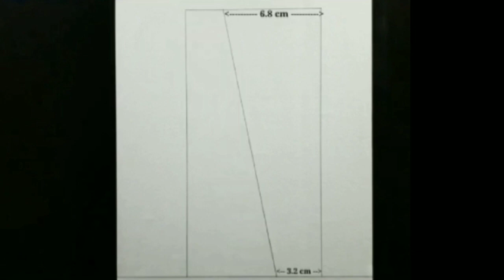How to draw a Singer "Mohammad Faiz" ( Step by step) Pencil Drawing // Easy Drawing Tutorial // Faiz